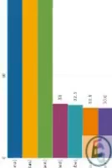top10/Highest paid soccer players worldwide in 2019/awesome videos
Soccer players worldwide by annual earnings from salaries and endorsements 2019
 In the world of modern soccer, two giant names stand out - Lionel Messi and Cristiano Ronaldo. As the most talented and marketable players in the world, it is unsurprising that they top the list of highest-earning soccer players in 2019. Messi just edged out his rival in the rankings, earning 92 million U.S. dollars in his salary and bonuses and a further 35 million U.S. dollars in endorsements.